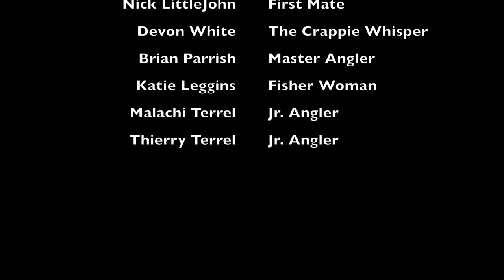Lake Lemon Spring Crappie Fishing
Hey Guys,
We had the crew out at Lake Lemon in Brown County Indiana to fish for those tasty crappie everyone loves to eat!